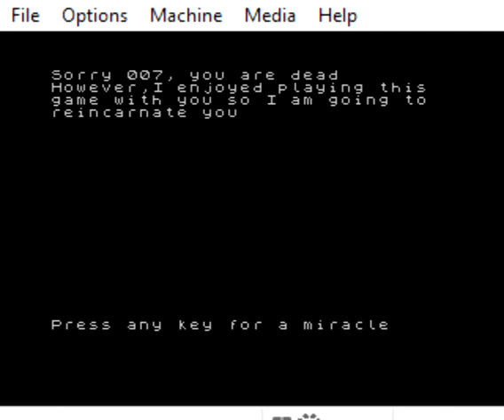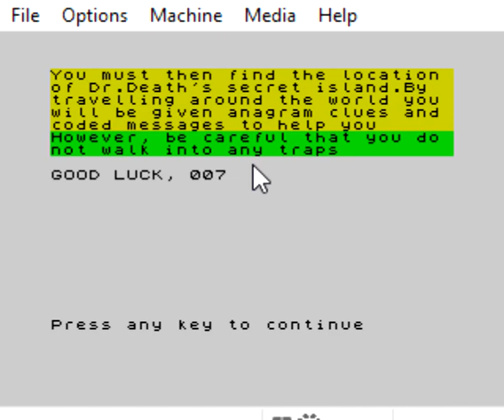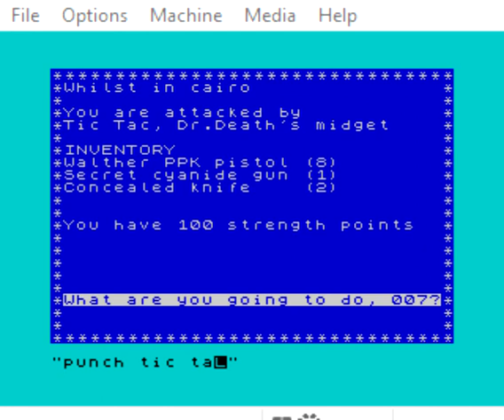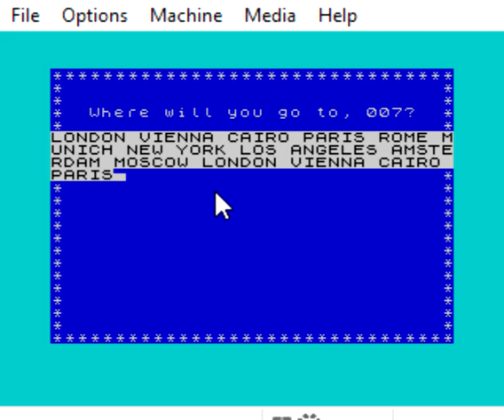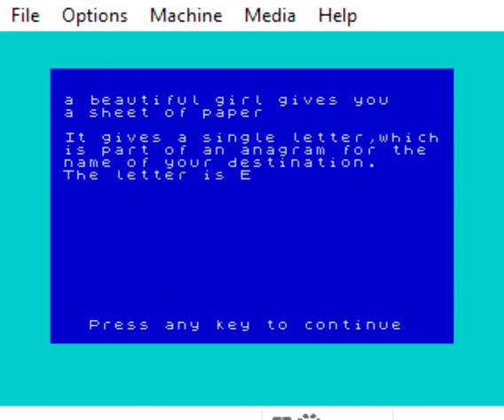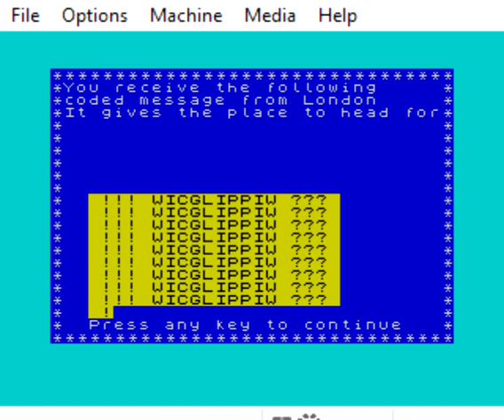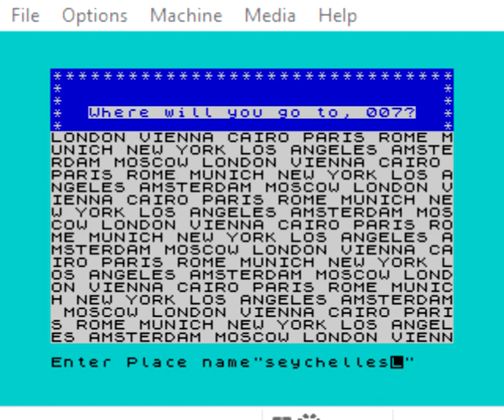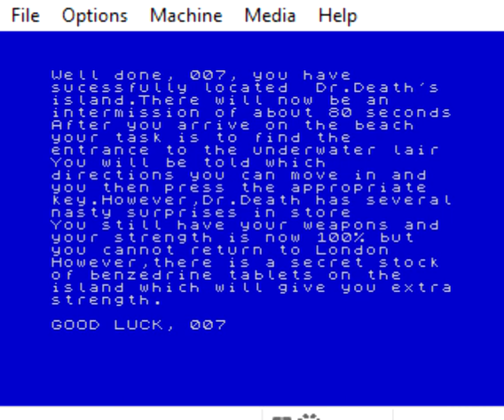NEW DR.NO SECRET ISLAND LOCATION SEYCHELLES PLAY BY RASHEED NATHA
007 JAMES BOND RICHARD SHEPHERD SOFTWARES  SHAKEN BUT NOT STIRRED! 1982 ZX SPECTRUM FUSE EMULATOR PLAY BY RASHEED NATHA